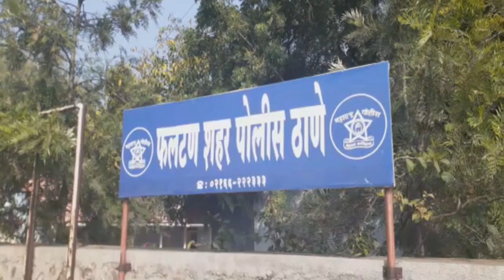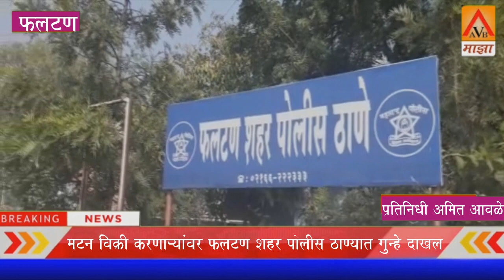मटन विक्री करणाऱ्यांवर फलटण शहर पोलीस ठाण्यात गुन्हे दाखल